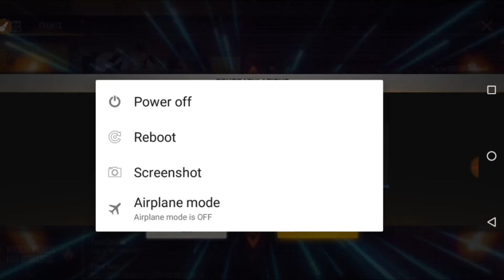শেষ মেষ ফ্রিতে দিয়ে দিল Steffie Character | Top Up Event In Steffie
শেষ মেষ ফ্রিতে দিয়ে দিল Steffie Character | Top Up Event In Steffie character
প্রতি শুক্রবার রাত ৮ টার সময় Free Fire tournament হয়। বিজয়ী ৩ জন কে ফ্রতি ডাইমন্ড গিফট করা হয়।
 Tournamentএ অংশ নিতে আপনাকে কোন ফি দিতে হবে না।
শুক্রবার রাত ৭:৪৫ এ লাইভে কাস্টম রুম ও পাসওয়ার্ড নাম্বার দেওয়া হয়।

যারা যারা খেলতে চান তারা চ্যানেলে সবস্ক্রাইব করে রাখুন।

আর কত ডাইমন্ড গিফট করা হয় তা টুর্নামেন্ট শুরুর দিন অথবা তার আগের দিন একটা ভিডিওতে বলে দেওয়া হয়।

তো বন্ধু
® RIT BANGLA ®